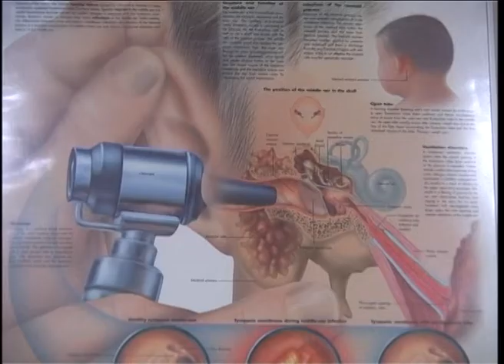„Sfatul de sănătate” - dr. Daniel Rusu, medic specialist ORL (30.03.2015)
Tema zilei:  „Toaleta urechii”